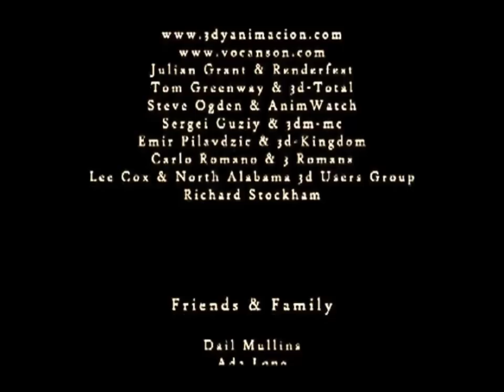Best Cartoon! Funny Kinda Sad Animated Robot Sci-Fi Film! Blue HD Short CGI Outer Space Movie!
Best Cartoon! Funny Kinda Sad Animated Robot Sci-Fi Film! Blue HD Short CGI Outer Space Movie! Very Sad Animated 3D Sci-Fi Cartoon Story Film That May Make You Cry! the first part is funny but as the CGI Cartoon Animation Movie Progresses it starts to turn very sad indeed. The Sad Story tells of a Child Robot lost in Space, then by freak chance an Electrical Fault brings him to Life, then his Adventures and Spaceship Exploring brings him to a Tragic End OMG! Tears that bit made me Cry it was so sad Cuz Blue was so Sweet, but in the end it was all just a dream! No Language Barrier So Can Be Watched And Enjoyed By A Worldwide Audience, This Cartoons Animation is suitable for family entertainment,  Sci Fi Cartoons Movies Short Film Under A Creative Commons Attribution licence (reuse allowed) this is owing to the kindness of the maker and owner of this Amazing Award Winning Animation made by Christopher Mullins and his team in 2003, please note i do not own this and all rights remain with the rightful owners. i have been creative with this and remixed mash up and changed it in many ways first i rendered it in HD then i lightened it then i speeded it up in places and altered it in other ways so the end result is that i have kept the movie as a full film and kept the Music Audio acceptable to the ear but as if by Magic i have cut it down from 25 minutes long to only 15 minutes, Best Animated Shorts, thieves please note creative commons means being creative and don't just rip other people's work cuz that's not nice nor is it being creative! and you must give all credit back to the Original Owners/Maker's weather that's now in 2018 or even 2020 and so on. Best Cartoon Films Ever Created By Chris Mullins this Cute CG - CGI - 3D - 4D Fantasy Artificial intelligence Movie has won 4 Top Animation awards, no copyright infringement intended, For Youtube Entertainment Purpose Only. Rockets Flying Saucers Science Fiction Sad Robots Best Ever Youtube Kids Animated Film Show, Saddest Animations That Will Make You Cry. True sad Love Stories, New CGi Cartoon Videos  i hope you like it, yours love mike,  and a personal thank you to Chris Mullins for giving me permission to use his Awesome Computer Game Like Graphics Animation Film, the work that was put into making this movie must have been immense, this should be in the movie limelight and i think it is or should have been TV Worthy! hopefully i have dusted the cobwebs of this Gaming like animated film and bought it back to life, new Sci-Fi Fantasy Movie Remix